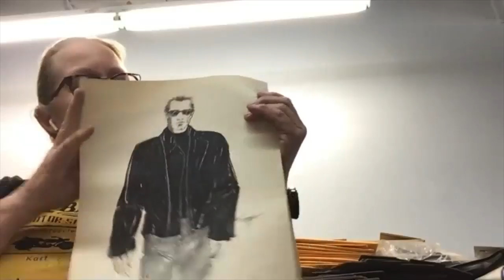Bates Leathers the history of the Terminator Jackets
In this interview I speak to one of the owners of Bates Leathers Dana Grindle about the history of The Terminator Jackets.

Arnold Schwarzenneger wore Bates Leather jackets for the first 3 Terminator films. Dana shows me some designs, talks about the history of the company, what supply and demand is right now.

You can check out their website at ..

For more show notes and podcasts you can find me over at

Some scenes have been lifted from film for reference and context.

Huge thanks to Dana Grindle for her time.